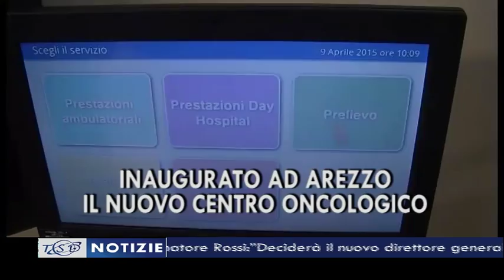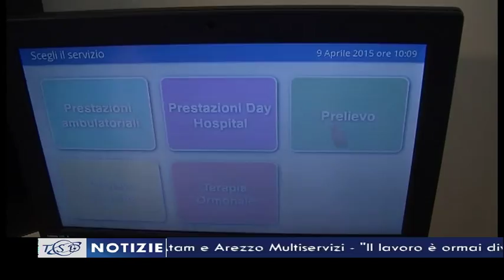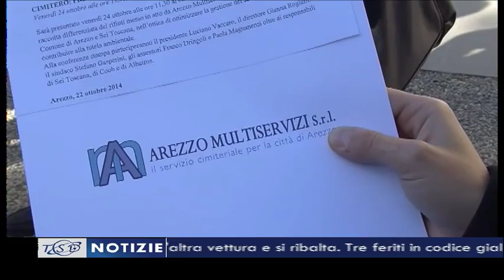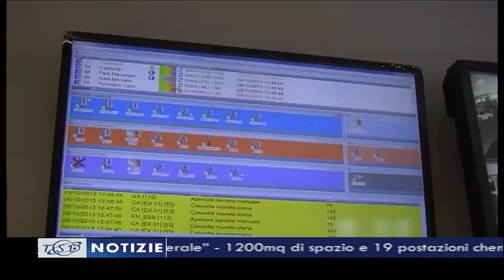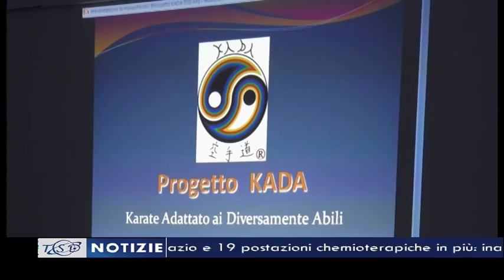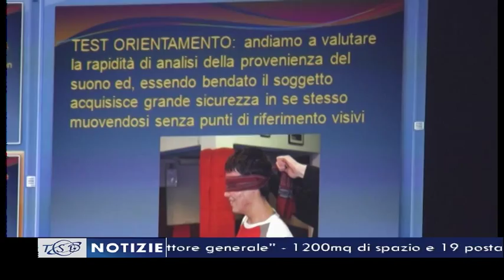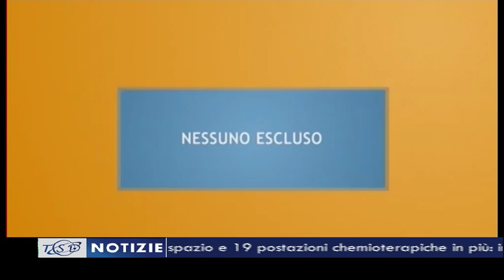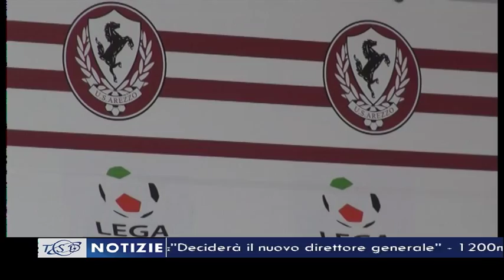TSD Notizie del 9 aprile 2015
I titoli principali dell'edizione delle 19.40 a cura di Riccardo Ciccarelli e condotta da Ilaria Vanni:
1. Sanità, Enrico Desideri alla guida dell’area vasta del Sud. Sulla scelta della sede interviene il governatore Rossi:”Deciderà il nuovo direttore generale”;
2.1200mq di spazio e 19 postazioni chemioterapiche in più: inaugurato il Nuovo Centro Oncologico di Arezzo;
3.Consiglio comunale di Arezzo, presentata la delibera sulla razionalizzazione delle partecipate. Confronto aperto sulla fusione tra Atam e Arezzo Multiservizi;
4. “Da dove nascono le stelle”: al Mecenate si chiude la rassegna di danza contemporanea di Sosta Palmizi;
5. U.s Arezzo e logistica: per i campi di allenamento nuova soluzione in città a Villa Severi. Sabato al Comunale arriva la Cremonese.